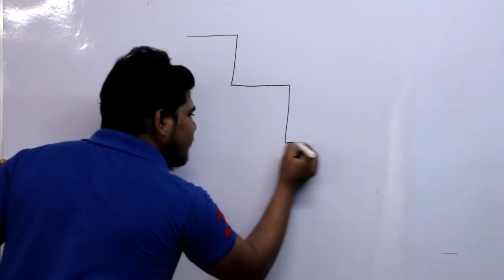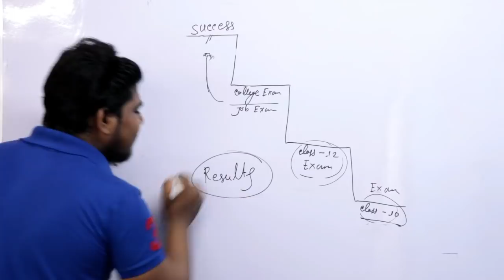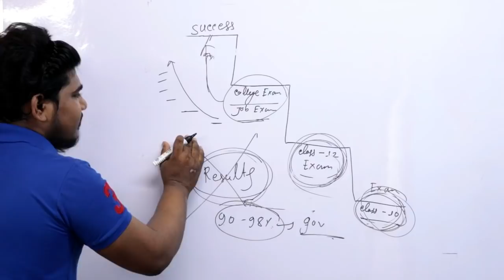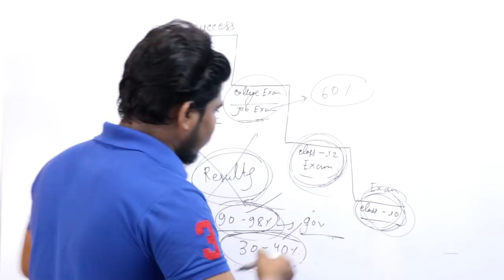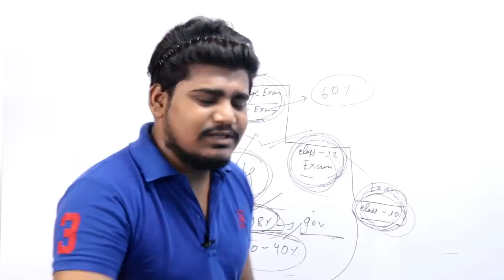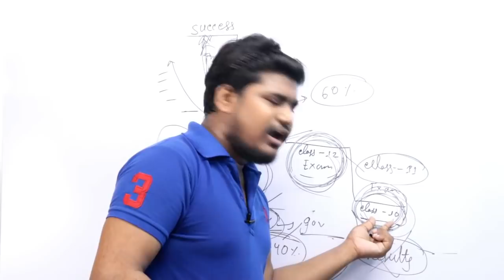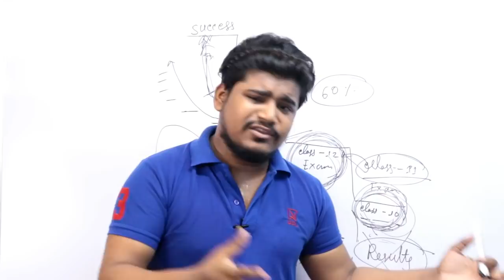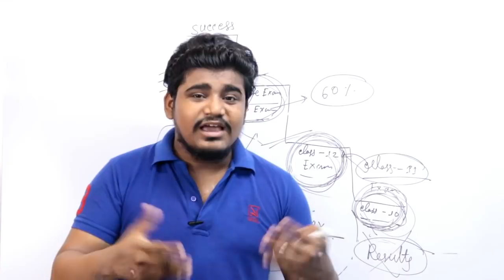এবছরের পরীক্ষার রেজাল্ট কোনো কাজের না | West Bengal Class 10 & 12 Result 2020